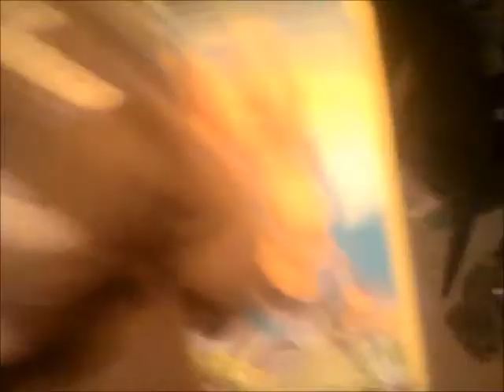No Hare Bear Watches Kung Fu Panda Trailer On Bee Movie DVD (Request Video for Marcus Miller)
This is Another Special Video in which No-Hare Bear is watching the Kung Fu Panda Trailer from Bee Movie as Marcus Miller has Requested me to do so!